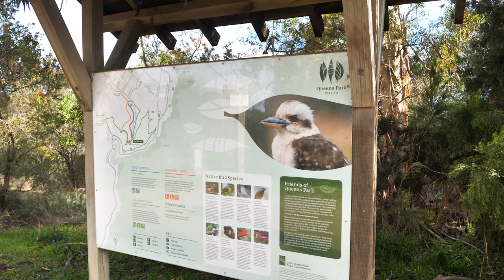Lorne Life with Noni Langdon Ep6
Community matters to Great Ocean Properties agent Noni Langdon. Keep up to date with Lorne life - A series focused on local events, communities and the great small businesses of Lorne.

Teddys Lookout 53 George St, Lorne

What’s on in Lorne this week?
• Congratulations to Lorraine & Sam Griffiths on being awarded the Doug and Mary Stirling Cup, a community award for their foster work in caring for over 140 children over 20 years, true Lorne Legends!

• Lorne Dolphins FNC V Otway Districts at Stribling Reserve, Lorne

• Upcoming Lorne Beach exhibit at the Lorne historical society are calling for YOUR photos of the Life on the Lorne beach from the 1960s to now, please pass these onto Ian Walding or contact the Lorne Historical Society.

Contact Noni Langdon for all of your real estate needs in Lorne and surrounding areas 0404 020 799.